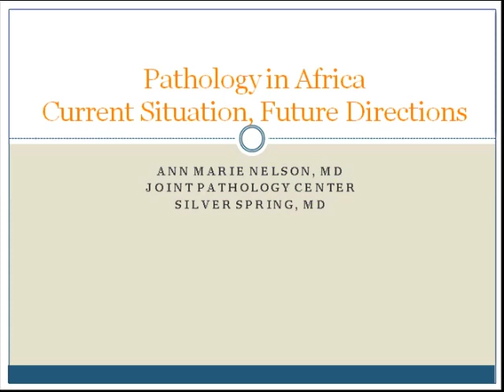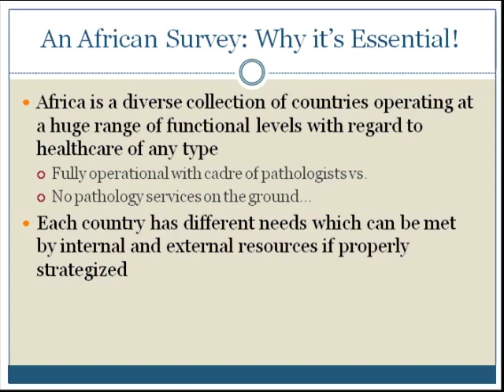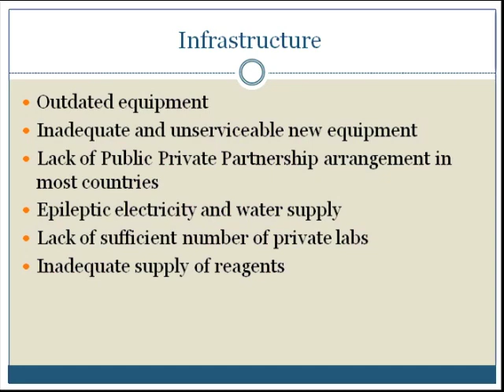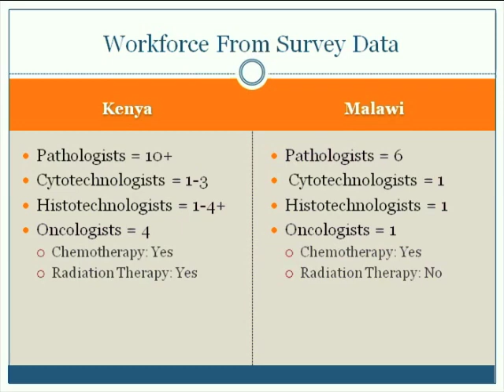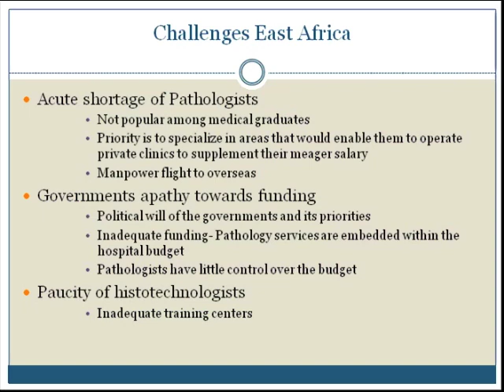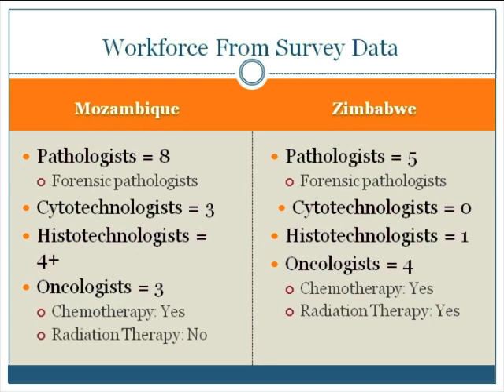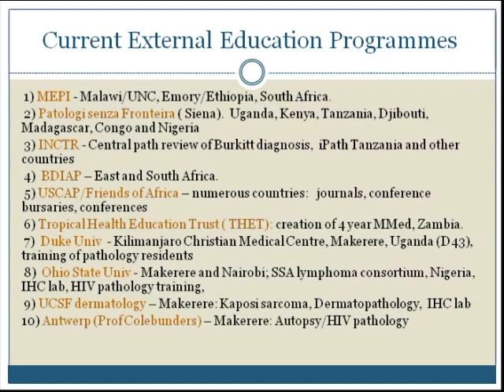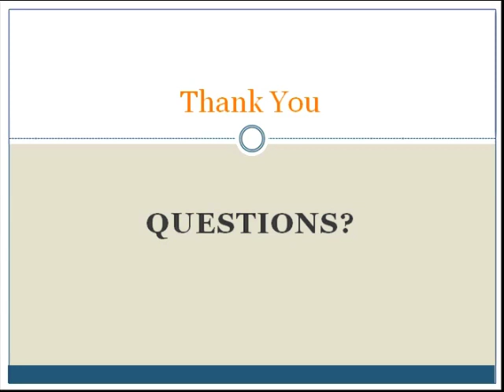Pathology in Africa - Current Status, Future Direction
In this lecture, Dr. Ann Marie Nelson will provide data on the current state of the pathology workforce, workload, infrastructure and education in three areas of Africa (East, South and West). She will also cover recent discussion of establishment of functional and sustainable pathology departments, based on discussions at the International Academy of Pathology.